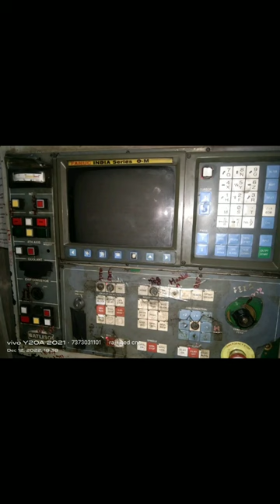Batliboi 55 vmc for sale||just 6.5 L vmc machine| cnc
BATLIBOI 55 VMC MACHINE
2000 yom, Fanuc omd control
500/450/400 BT 40 ,12tool ATC

machine in good working condition

VMC
VMC MACHINE